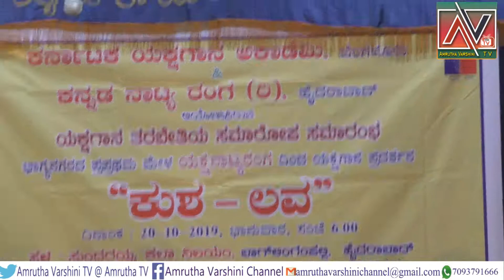Video No:3, "Kusha Lava" Yakshgana Play at Sundarayya Kendram,Hyderabad on 20.10.2019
Conducted by Karanataka Yakshagana Academy, Bengaluru & Kannada Natya Ranga